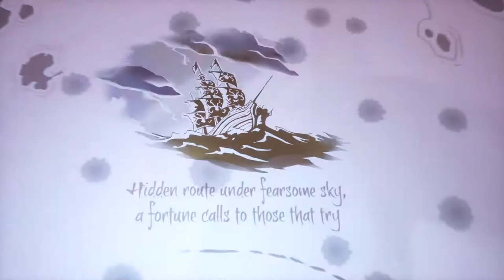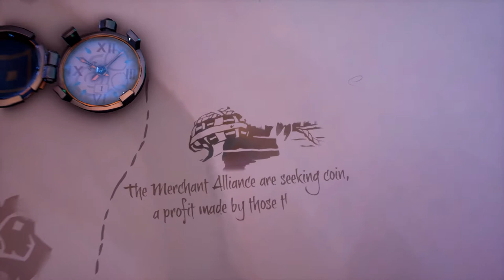SEA OF THEIVES GAMEPLAY MALAYALAM PART 1 - PIRATE ADVENTURE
Hi Everyone

SEA OF THEIVES    (XBOX PC)

Sea of Thieves is a first-person action-adventure game developed by Rare and published by Microsoft Studios. In the game, players cooperate with others to explore an open world via a pirate ship.

PLATFORMS :
Xbox One, Microsoft Windows, Xbox Series X and Series S

MY SPEC :

IAM USING ASUS TUF GAMING LAP

PROCESSOR :RYZEN 5 4600 S
G CARD: NVIDIA  1650  4GB GRAPHICS
RAM : 16GB RAM

HEADSET : COSMIC BYTE STARDUST